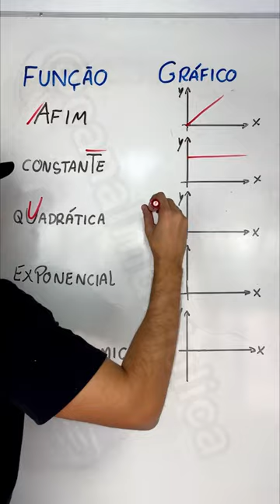QUAL é o GRÁFICO de todas FUNÇÕES?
Fala, rapaziada! No vídeo de hoje eu ensinei o macete de alguns gráfico de funções.

Aqui na descrição eu deixo alguns links de vídeos, livros e sites/aplicativos que eu indico para vocês estudarem da melhor forma possível. Se gostar do conteúdo, não esqueça de se inscrever no canal, curtir o vídeo, ativar o sininho para não perder os próximos conteúdos, comentar e mandar esse vídeo para os amigos que têm dificuldade em matemática porque...Quem compartilha, Multiplica! Foco no estudo! Até o próximo vídeo!!

LIVROS DE MATEMÁTICA:
1) Gelson Iezzi: Fundamentos da Matemática Elementar (volume 1 ao 11).
volume 1: funções e conjuntos
volume 2: logaritmos
volume 3: trigonometria
volume 4: sequências, matrizes, determinantes e sistema
volume 5: combinatória e probabilidade
volume 6: complexos, polinômios e equações
volume 7: geometria analítica
volume 8: limites, derivadas e noções de integrais
volume 9: geometria plana
volume 10: geometria espacial(posição e métrica)
volume 11: matemática comercial, matemática financeira e estatística descritiva

2) TQM: Teoria e Questões de Matemática.
Ensino fundamtental
Ensino médio

3) Sou péssimo em matemática
4) 1000 questões de matemática - escolas militares
5) O homem que calculava

MEU CANAL:
Meu nome é Guilherme Cecilio e aqui você vai aprender matemática de forma mais clara para passar no colégio ou, até mesmo, no seu concurso! Quem compartilha, Multiplica. Foco no estudo!